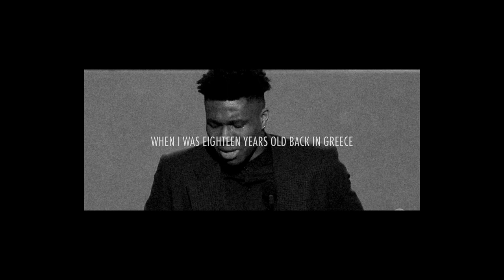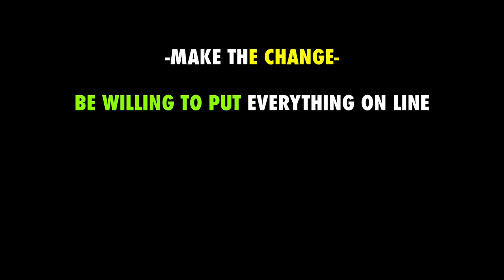Get Ready to WIN Against the Odds! 🔥🔥 NBA Motivation 🔥🔥